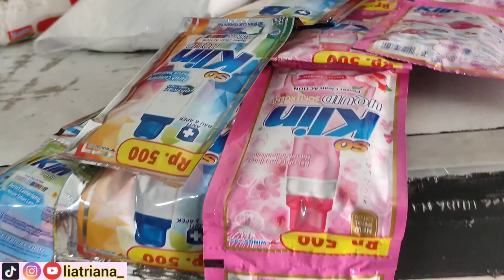SARAPAN DAN BELANJA KE TOKO GROSIR ✨